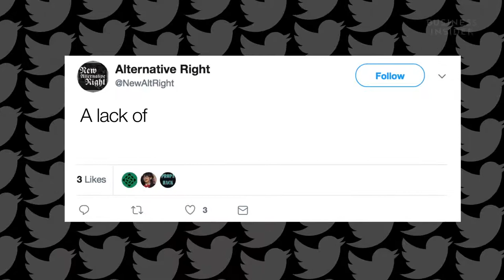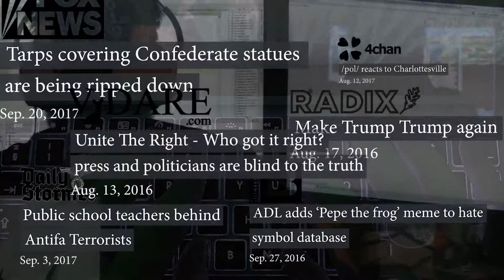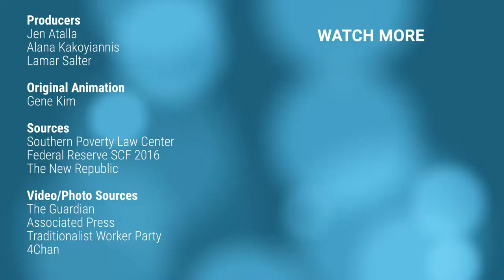Neo Nazis Let A Journalist In Their Group — Here's What He Saw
re-used from: Business Insider